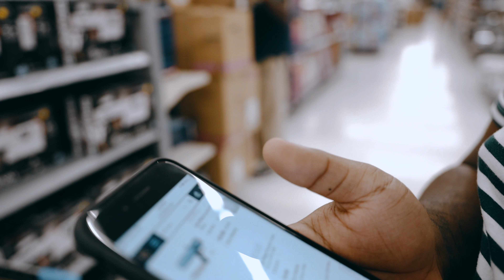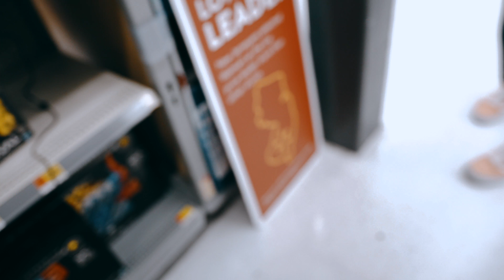SHOPPING FOR NERF GUNS FOR TOMORROW !! STAY TOON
MUST WATCH IN 4K or 1080p LOL !!

My gear:
Mavic Pro
Sony A6300
RODE MIC PRO PLUS